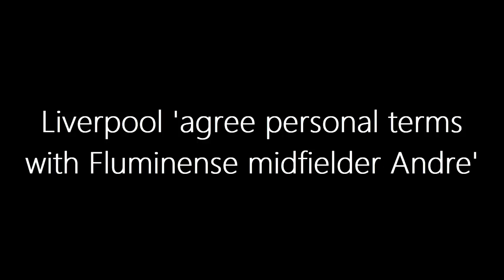Sensational Transfer ALERT: Liverpool's $40M Deal for Brazilian Wonderkid - All You Need to Know!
🚨 Transfer News Alert: Liverpool's Hunt for Andre! 🤩 Is this the BIG signing Jurgen Klopp's been waiting for? Get the inside scoop on the Reds' pursuit of Fluminense's midfield prodigy. Will he replace Fabinho? Watch now to find out! ⚽🔴